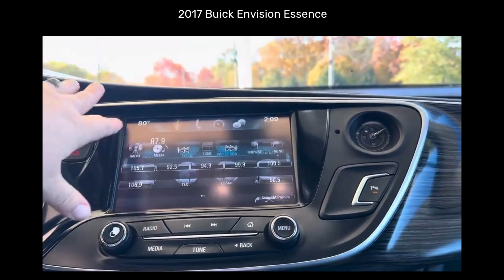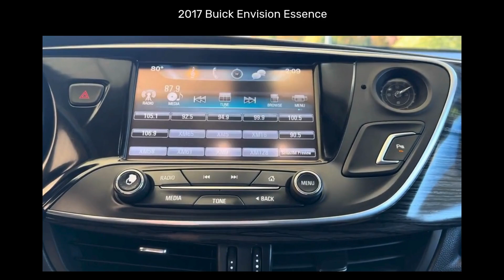2017 Buick Envision Essence